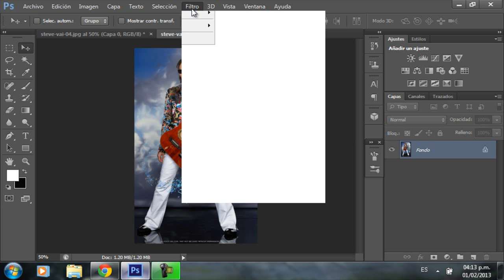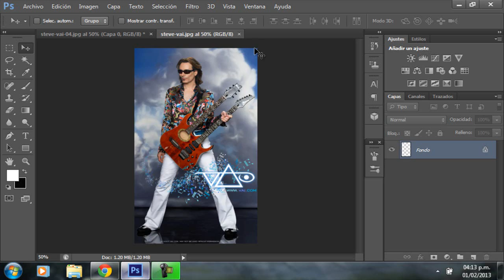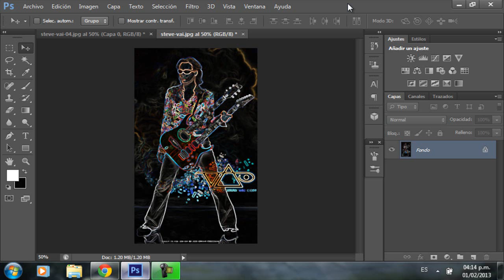Photoshop- Efecto Resplandor de bordes HD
Recuerden sus comentarios apoyan y sus likes son bien aceptados
Pasos:
Abrir imagen
Herramienta de filtro
Galeria de filtro
Estilizar
Resplandor de bordes
Listo

Visiten mis paginas ayudenme con un like y se los agradeceria:

Pag en facebook xl3nuts3000, pidan sugerencias y dejen su like
Pag. en facebook:
TheMegaNutsNet
City Game:
The game world:
Skype:
xl3nuts